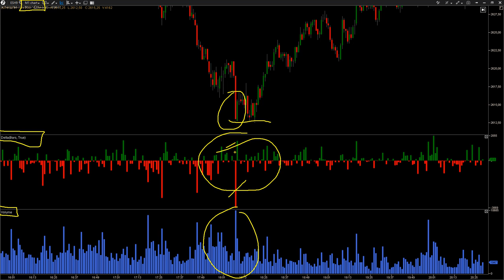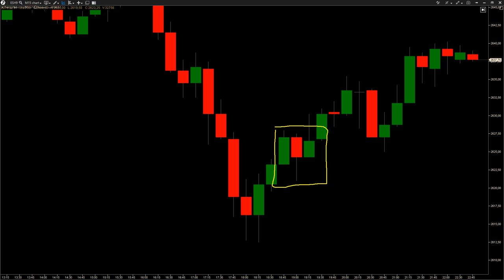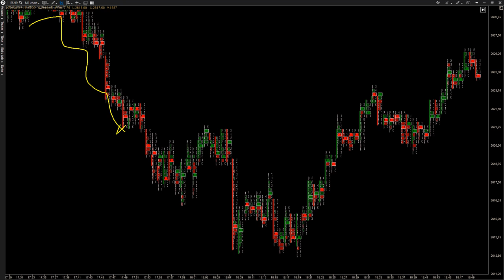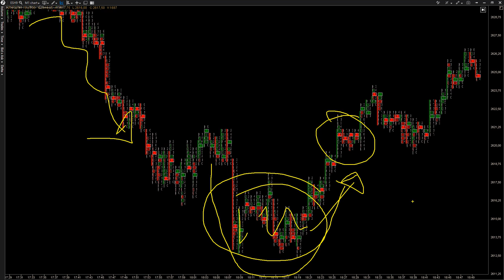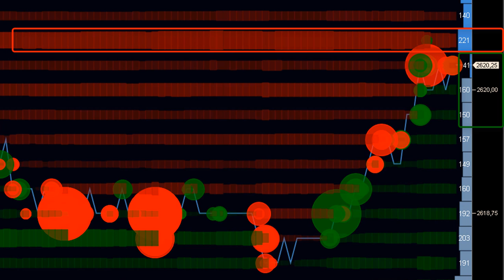Absorción a través de la Profundidad de Mercado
🔥 ¡GRATIS! 🔥 La Guía más completa sobre la Profundidad de Mercado

La absorción es un término muy utilizado en nuestro sector para determinar esa acción pasiva encargada de absorber y atrapar a las órdenes activas.

En la mayoría de los casos en los que el operador no se apoya en el Mapa de Liquidez, la acción de absorción es interpretada a posteriori o es intuida.

Le dedicamos este espacio para mostrarte a tiempo real como se produce la absorción a través del Mapa de Liquidez, la Profundidad de Mercado o el Level 2.